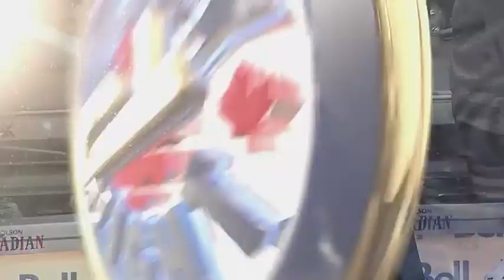Derick Brassard Goal vs TOR October 21, 2017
Derick Brassard 5th goal of 2017-18 nhl season. Assisted by Bobby Ryan and Erik Karlsson